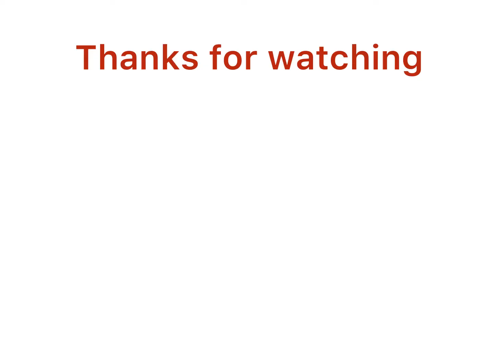How to make Easy,Quick and Tasty Tomato Rice at your home in Telugu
Its a delecious, quicker to make with  simple steps to prepare recipe for busy people whom not able to waste your money for outside food.It an easy recipe,that  you can make faster when you are so tired and unable to go for specialized dish but with more hunger in stomuch.The amount of time taken for the making this dish is lesser than your refresh time with highly nutricious content in it.
Hope you will like the simple methodology , clear explanation of the procedure and innovativeness in the content.
telugu vantalu

Equipment:
Camera:Ipnone SE

If you wish to know more vedios of us please check at following:

3.How to make Mango Pickle in home with available limited resources